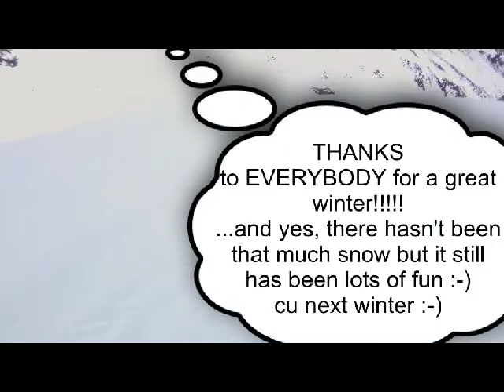Winter Helmcamedit201011 Mel.qt